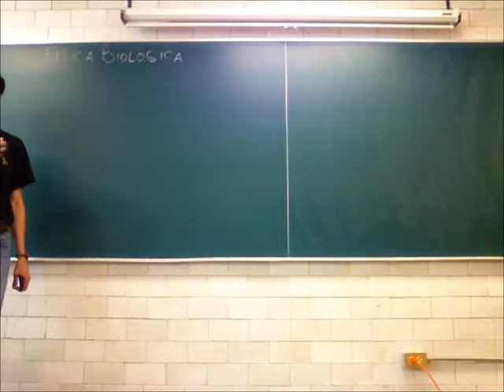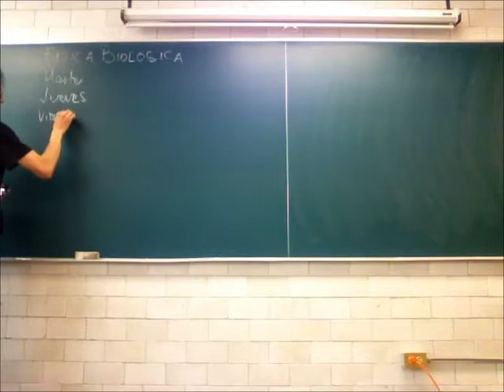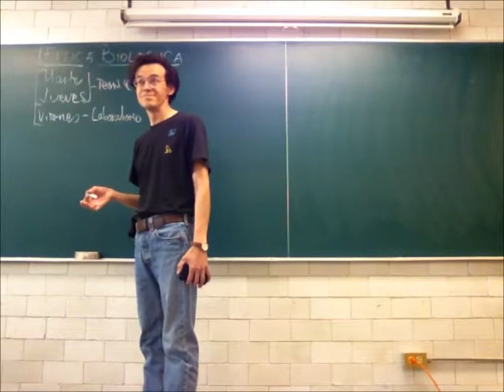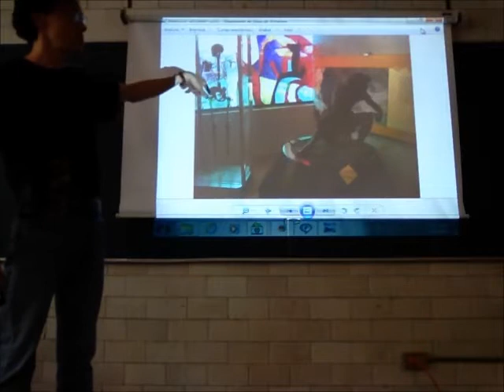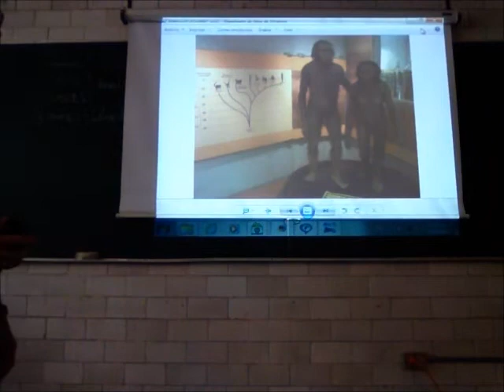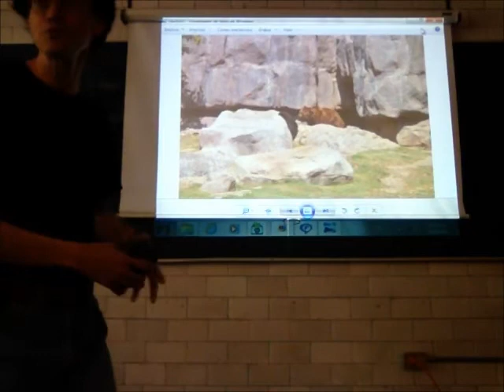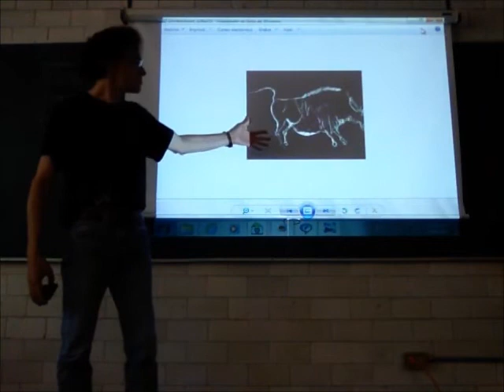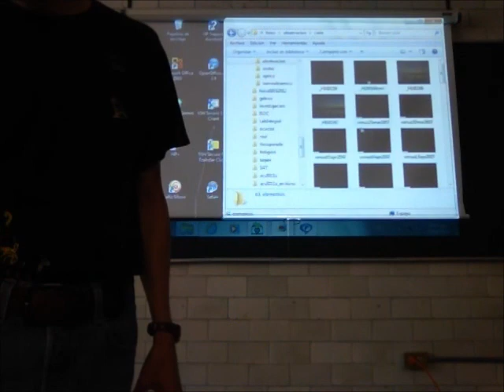Principios de Mecánica. Observación y medición - 13-Primavera - Prof Raúl Alva 1/4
Observación y medición
Primera parte de la 1a sesión del curso de Física Biológica, Trimestre 13-P, Universidad Autónoma Metropolitana, Unidad Iztapalapa, por el Dr Raúl Alva, 23 de abril de 2013